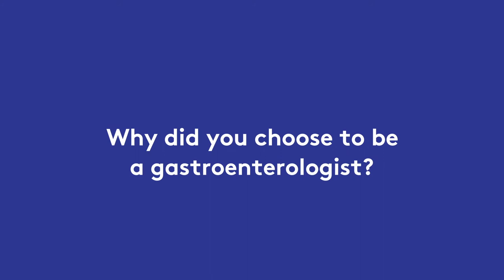Why did you choose to be a gastroenterologist?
Dr. Damian Fernandez explains...